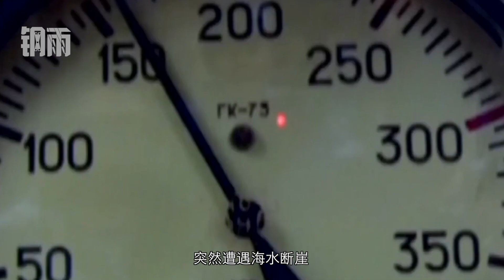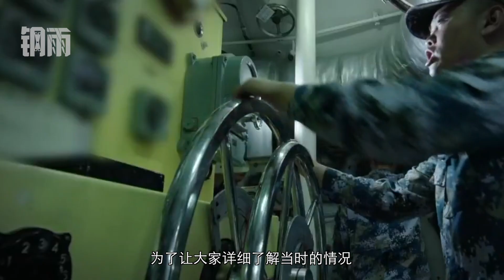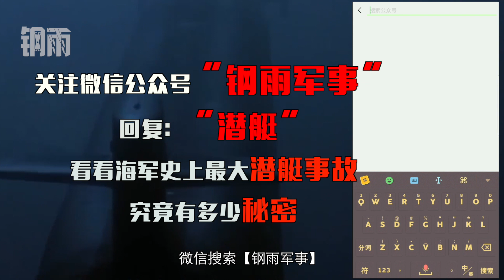日本最新型潜艇交付，锂电池让航程翻倍，最强常规潜艇如虎添翼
潜艇堪称水下最强武器，自诞生以来被各国海军所重视。不过一旦发生事故，巨大的水压将瞬间挤坏艇身结构，船员往往难以生还。世界上各国的潜艇都发生过的事故不胜枚举，而且绝大部分都造成了重大人员和设备损失。